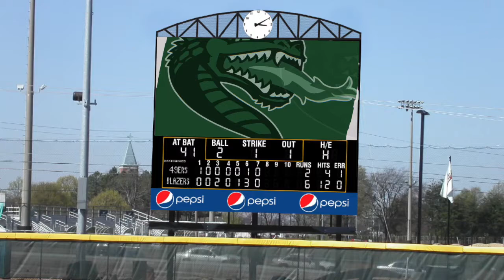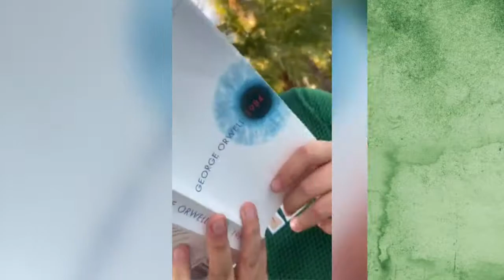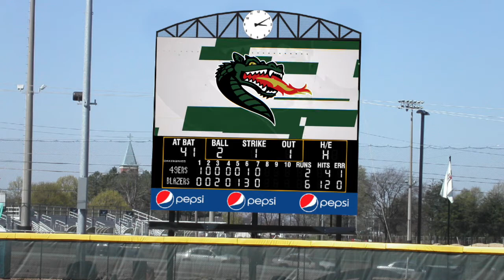UAB Softball 2020 Virtual Intro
Here's a virtual introduction to your 2020 UAB Softball team.